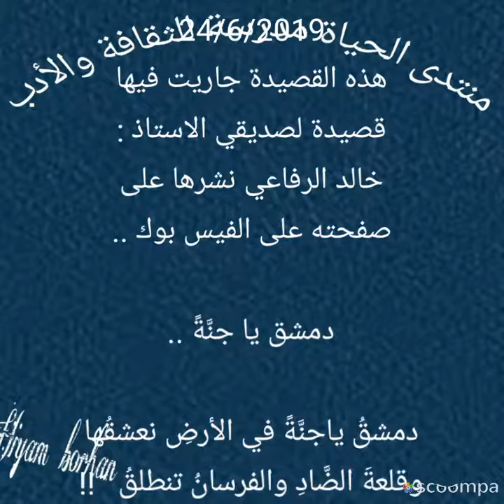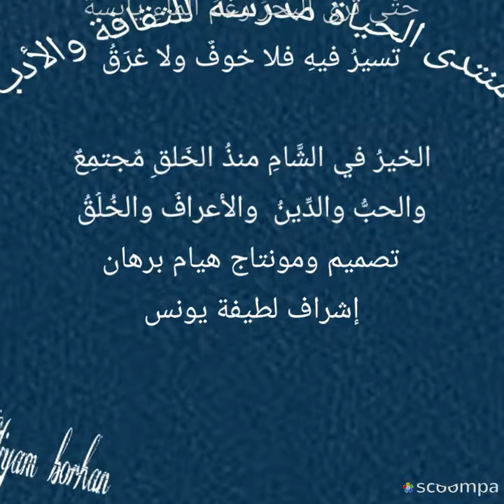طارق المحارب يكتب دمشق يا جنة في الأرض نعشقها